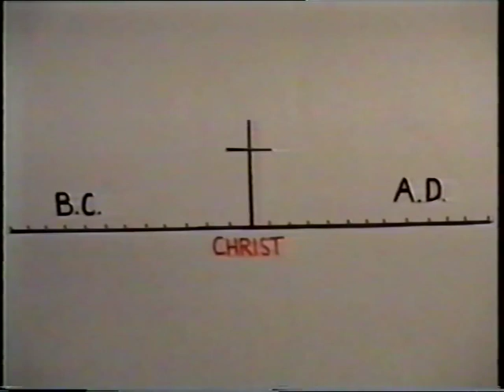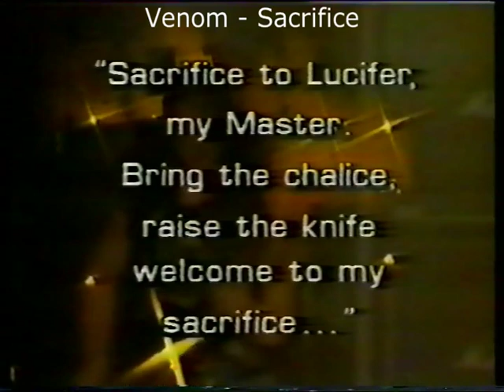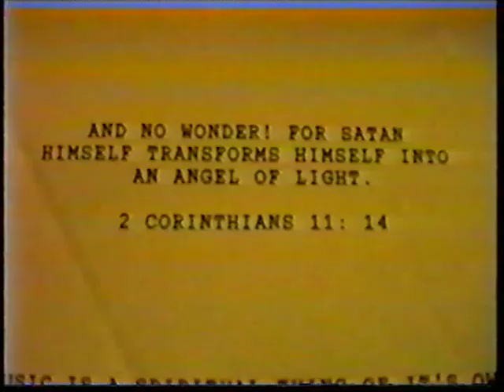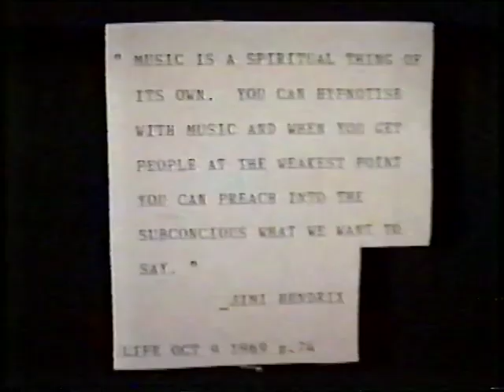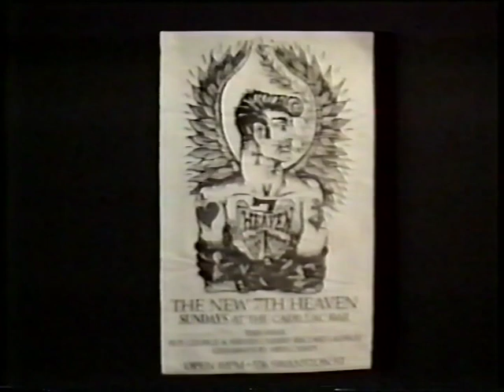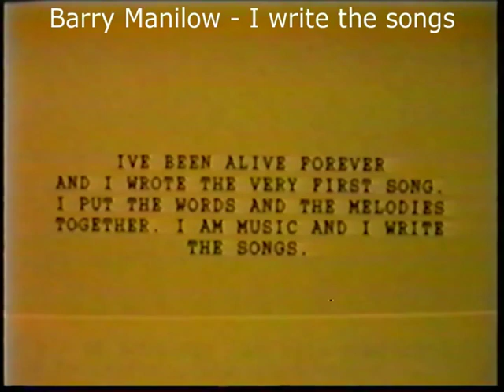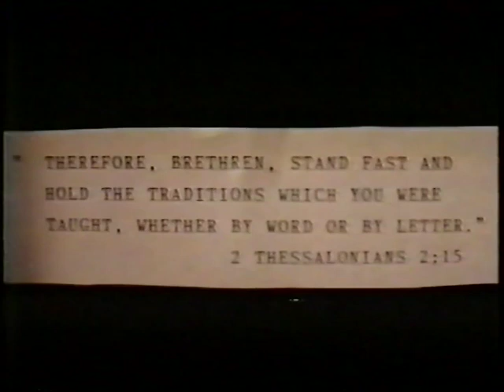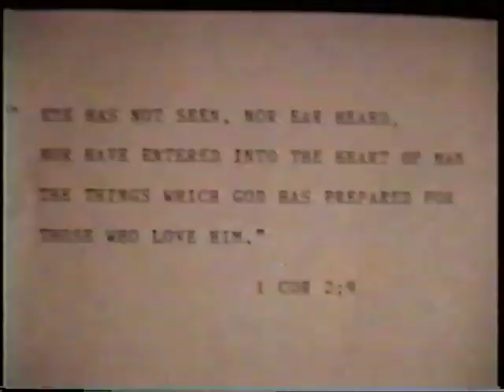Andrew’s music video - Andrew Tzoumanekas - Orthodox Christian Film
his video is from 1990 but is very relevant to today's times, as mainstream music in the west has progressed in degeneracy.

A Remarkable, very enlightening, and eye-opening Video called "Andrew’s music video" by Andrew Tzoumanekas, about his shocking experience with Rock Music, Where he reveals the hidden dangers behind rock music and especially heavy metal, the occult, witchcraft, devil's worship, and concludes that the incorrupt, unadulterated Truth of Jesus Christ is purely found, ONLY within His One Holy Orthodox Church.

Due to copyright, many tracks are muted. Titles and artists are provided.

**Subtitles may be switched on to provide lyrics during muting.